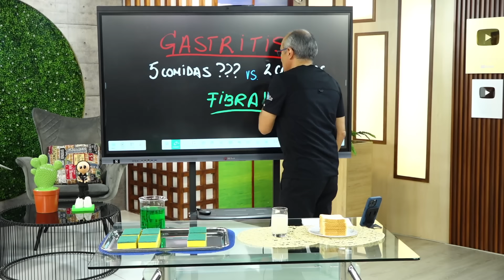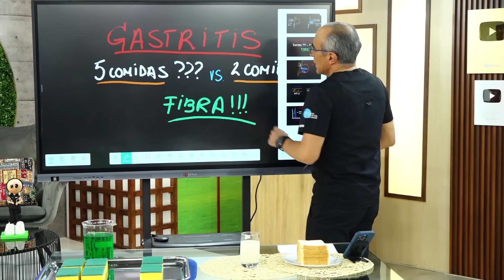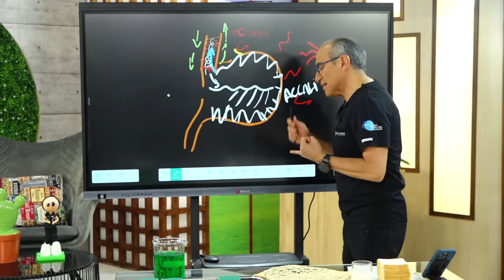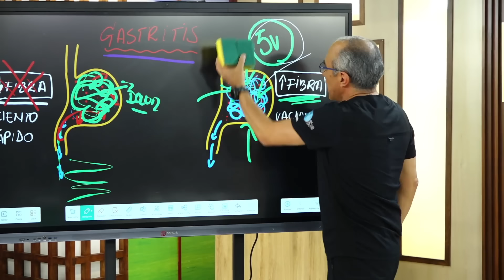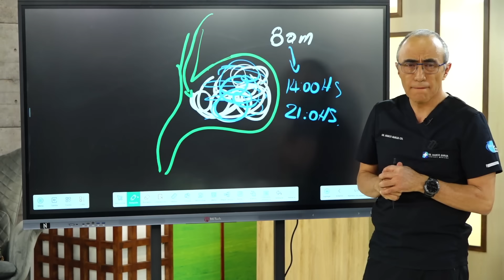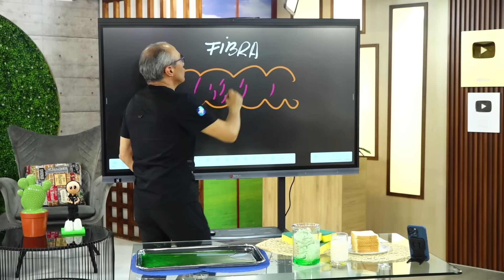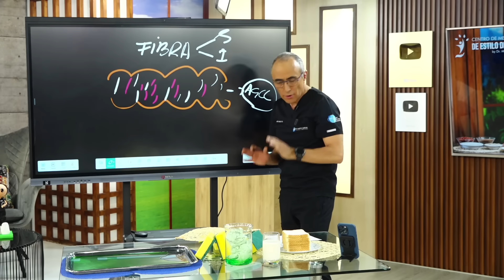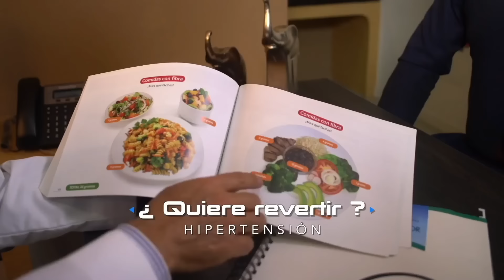Alimentos Milagrosos: Cómo Curar la Gastritis de Forma Natural 🌿🍽️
¿Cansado de lidiar con la incomodidad de la gastritis? En este video, te presentamos una guía completa sobre alimentos naturales que pueden ayudarte a aliviar y curar tu gastritis de manera efectiva. Descubre qué ingredientes incluir en tu dieta diaria para reducir la inflamación, calmar el estómago y mejorar tu salud digestiva. Desde jugos detox hasta sopas sanadoras, ¡te mostramos recetas fáciles y deliciosas que te harán sentir mejor en poco tiempo! No te pierdas estos consejos valiosos y transforma tu bienestar hoy mismo. 🌱✨